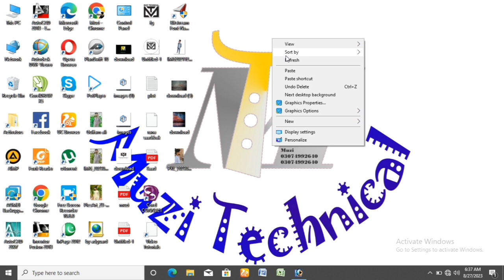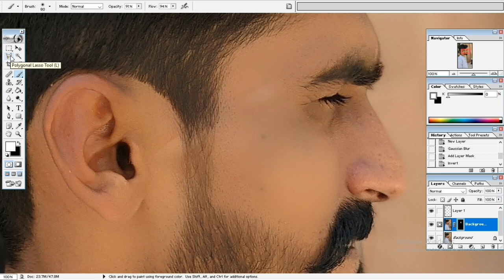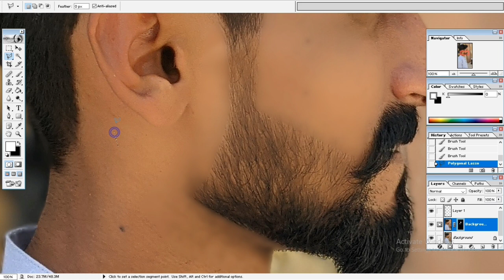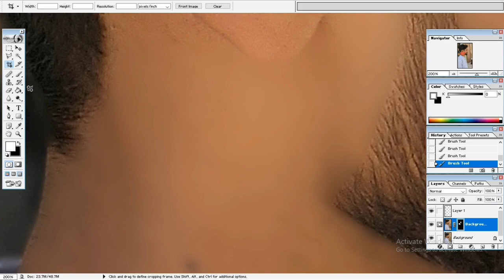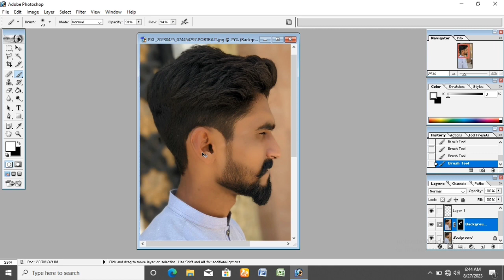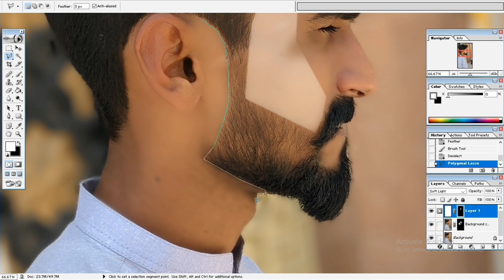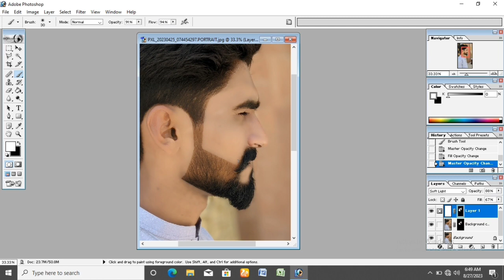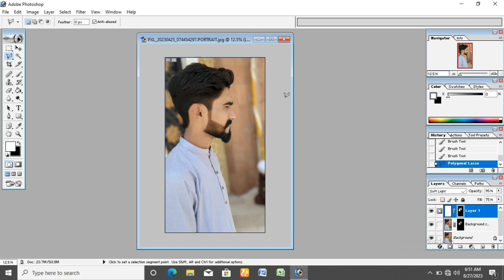How To Create Facial Hair And Make stye & Colour Adobe Photoshop 7.0 /in Urdu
Hey guys! Today I’m going to show you Vlog. BE MY FRIEND: 🌍Check my website /

🐦Add me on Twitter: {no }

ABOUT MY CHANNEL:

{Muzi Technical}

(OPTIONAL)

{ Okay} 🎙️Listen to my podcast: { Join my Patreon Channel: {patreon URL} 📸Add me on Instagram: {Instagram URL} 🐦Add me on Twitter: {No} 📕Add me on Facebook: { 👻Add me on Snapchat: { 🧑‍💼Add me on LinkedIn: {